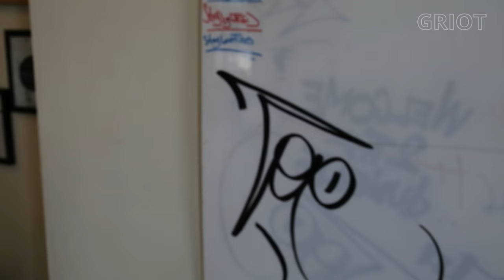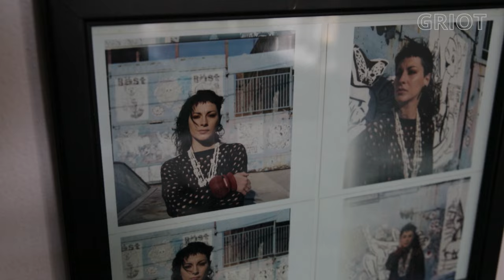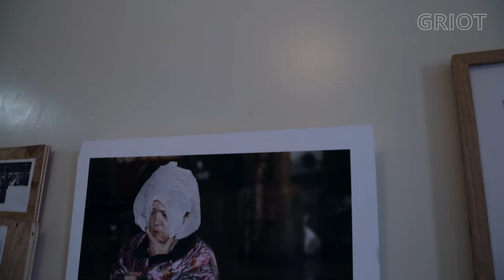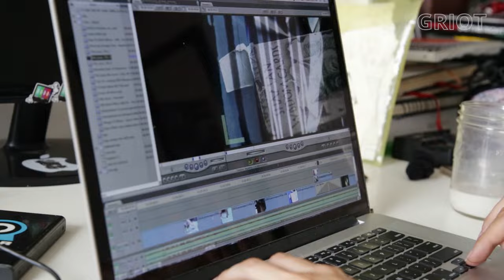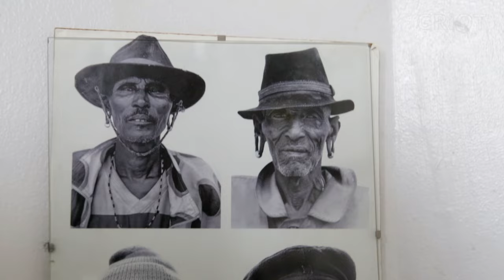ITALIANO | Episodio 2 | The Expats NY | Zoe Daniela Croci | by Johanne Affricot | GRIOTmag.com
In questo secondo episodio andiamo a consocere Daniela Croci, in arte Zoe Beatwoman.
Zoe è una regista, videomaker e un’appassionata di graffiti art, hip hop e Black Culture. Nata e cresciuta a San Benedetto del Tronto, dai 14 ai 19 anni ha frequentato assiduamente il centro sociale della sua città, luogo che ha tenuto lontano lei e molti amici dall'eroina. Dopo San Benedetto del Tronto si è trasferita a Bologna, città in cui si è avvicinata ancora di più alle sue grandi passioni: l'hip-hop e la graffiti art. Vive a New York da circa otto anni. Un giorno forse tornerà in Italia, sia perchè vuole stare accanto alla sua famiglia, sia perchè non vuole essere un'immigrata a vita.

TheExpatsSeries | The Untold Stories of Black Italians Aborad

The Expats (theexpats.griotmag.com) è la prima serie documentario web creata e diretta da Johanne Affricot, che racconta le storie di giovani italiani espatriati all’estero in cerca di nuove opportunità. Il viaggio è l’elemento centrale di questa nuova esperienza che li lega, in maniera diversa, a una strada già percorsa dalle loro famiglie. Si parla della loro nuova vita e di quella passata, del loro lavoro, dell’essere italiani all’estero e in Italia, di identità riconosciuta e non riconosciuta, di razzismo, di amore per il proprio paese e di delusione, di arte, musica e creatività.

LIKE! GRIOT ITALIA on FACEBOOK